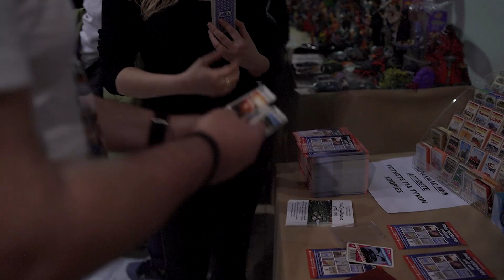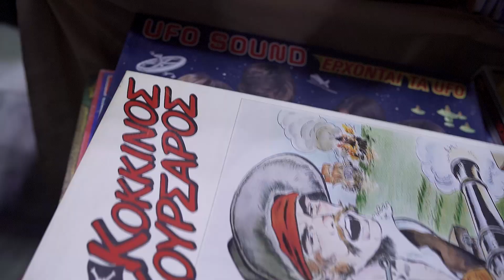Βόλτα στην Έκθεση Vintage Toys 2023